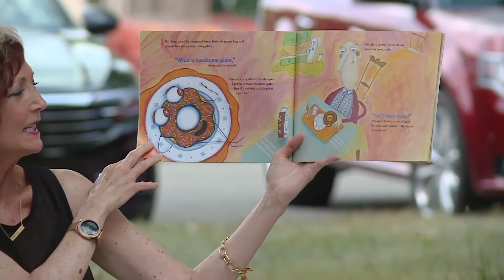Fun in the Park - River Bends!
Today, we take a look at what's happening over at River Bends Park! This video is taken from a segment in "The Treehouse".